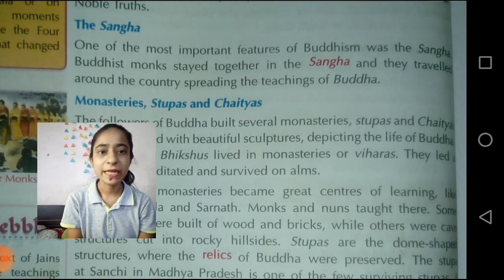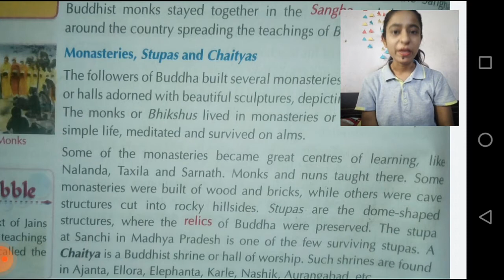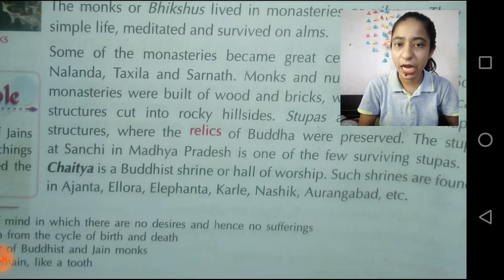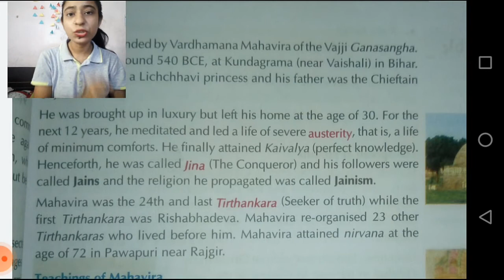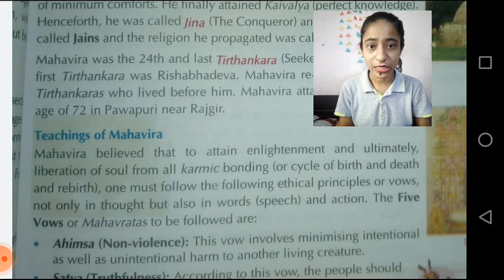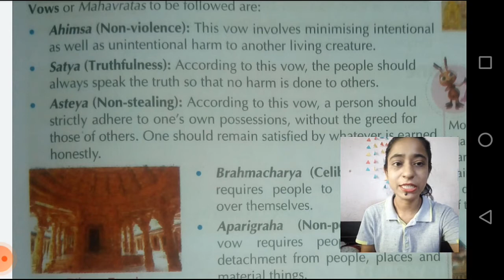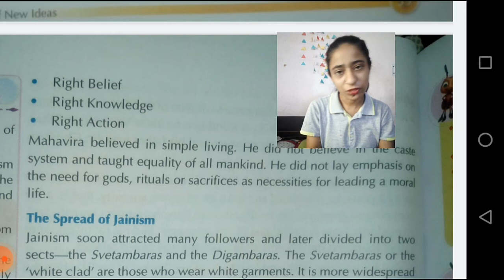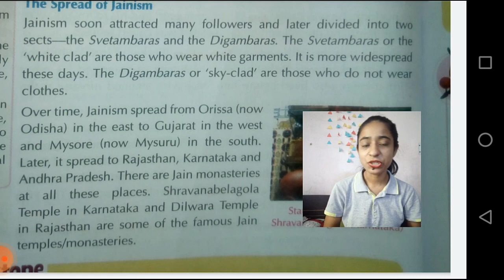Great Thinkers and Growth of New Ideas || Part-2|| Class-6th || Chapter-7 || History|| New Learnwell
Hello everyone!

This chapter is taken from Class-6th book :- Social science (New Learnwell) CBSE/NCERT

In this chapter information given about the Great thinkers like Goutam Buddha, Mahaveer etc. which rised after the Vedic Period, about their teachings and their ideas.